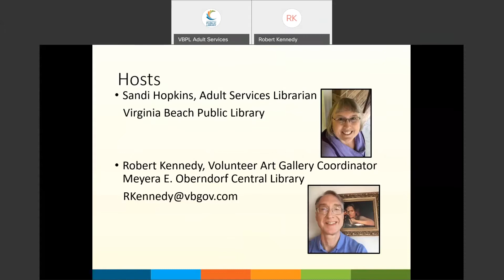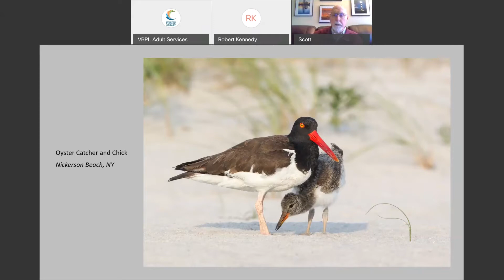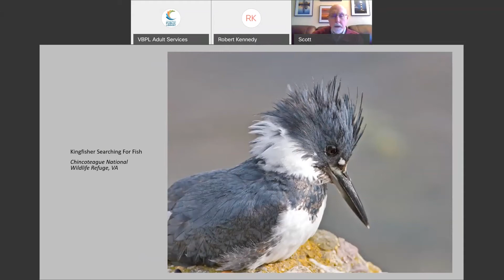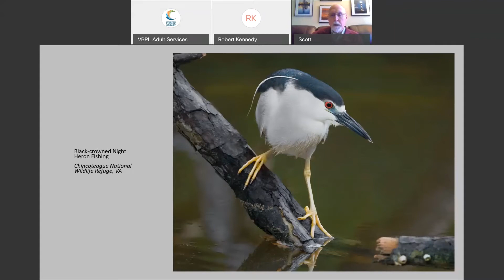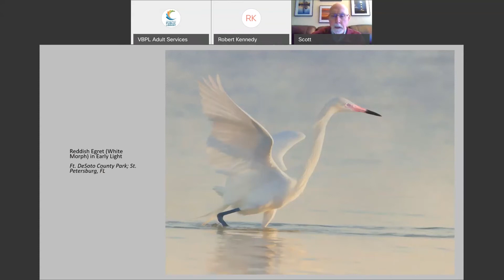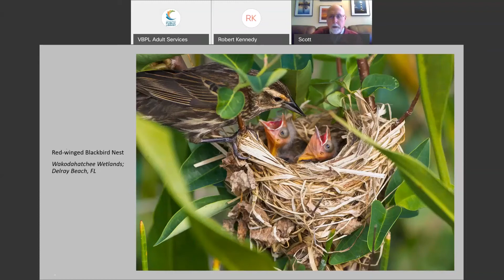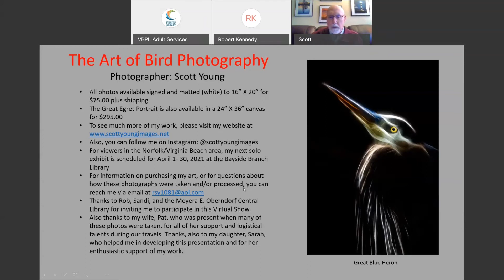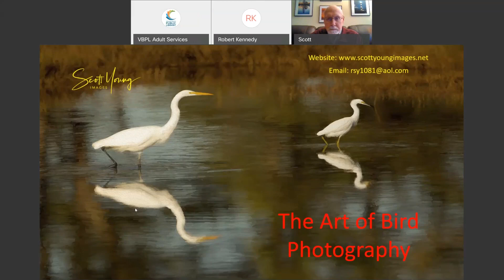Art Exhibit and Meet the Artist: Scott Young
Enjoy "The Art of Bird Photography", a virtual exhibit by local photographer Scott Young, followed by a question and answer session with the artist.